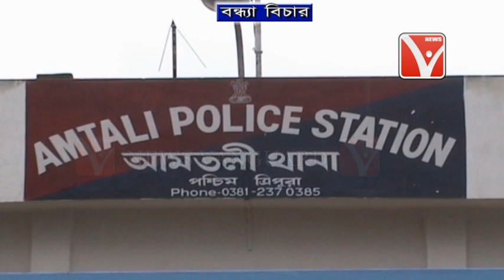নিরাপত্তাহীনতায় ভুগছে আমতলী থানার OC –এর পরিবার, শুনতে হচ্ছে